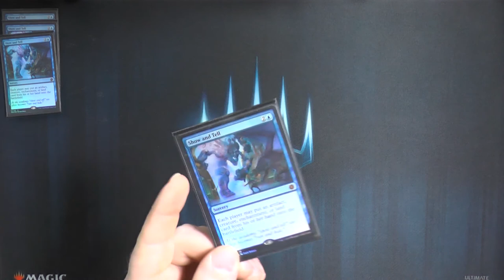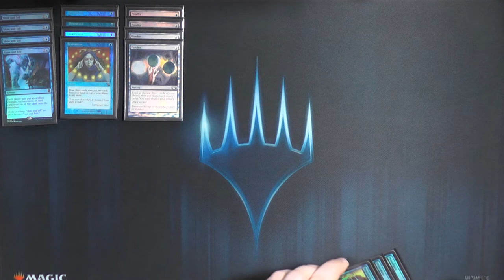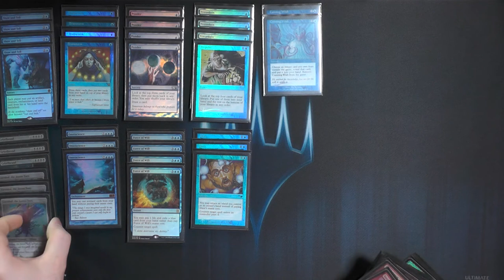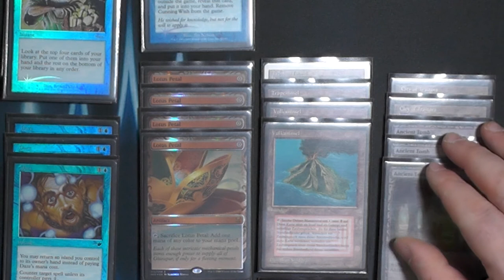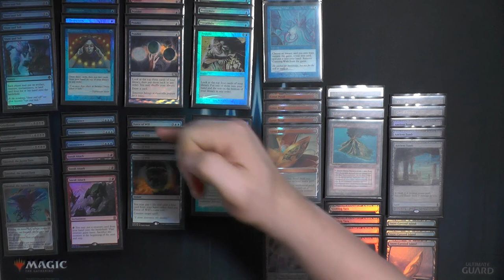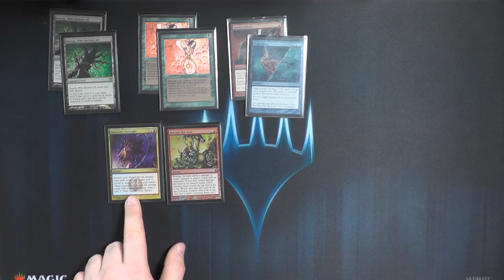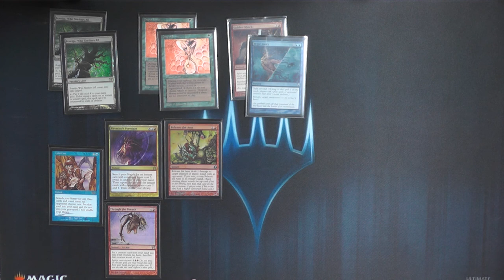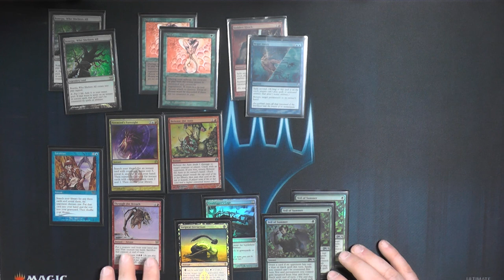Magic the Gathering Deck Tech [031] - Show and Tell (Deutsch) [Legacy]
Herr Philipp Schröder, mehrfacher MKM-Series Top8 und Gewinner, zeigt uns heute sein Lieblingsdeck. Show and Tell ist der Bogeyman des Legacy-Formats, ein stabiles Turn 2-3 Combo Deck welches durch eine menge Hate durchspielen kann. Aber seht selbst.